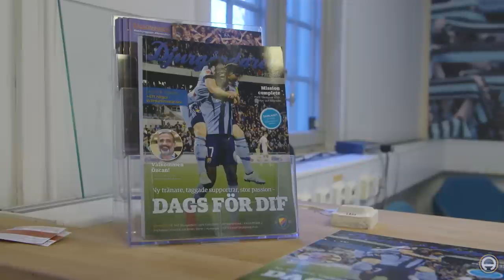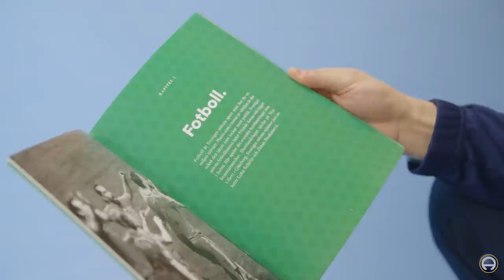Säsongsstart Allsvenskan 2017 - Avsnitt 3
Om avsnittet:  Efter en tung fjolårssäsong skymtar Djurgården ljuset i tunneln. Två spelare är speciellt sugna på att få komma igång och hjälpa supportrarna att glömma 2016.

Om programmet: Säsongsstart Allsvenskan är en webbtv-serie där vi får följa människorna i en allsvensk förening under försäsongen och resan fram till premiären. 2017 följer vi Djurgården. Serien görs av Svensk Elitfotboll i samarbete med Svenska Spel.